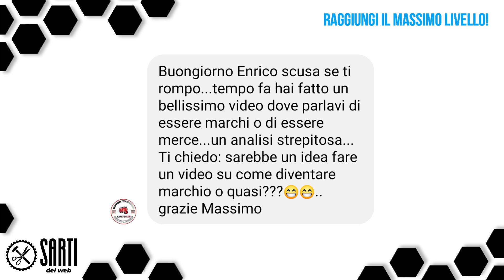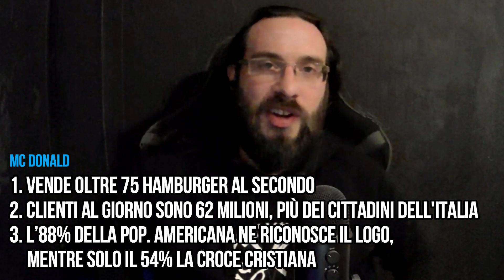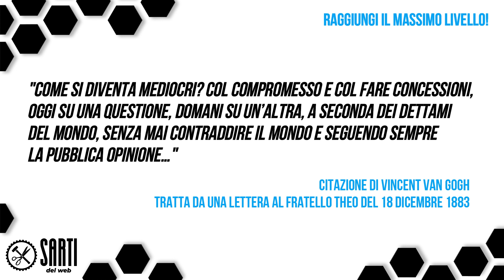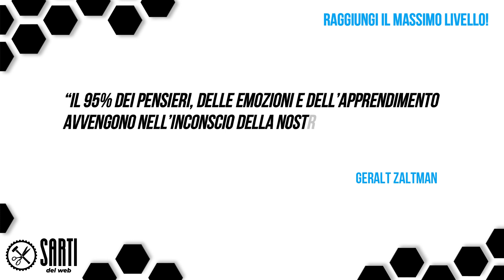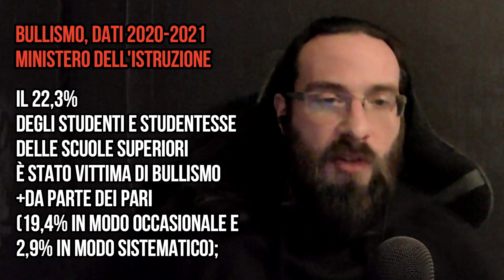Come raggiungi il MASSIMO livello della tua Azienda?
Qual è il massimo livello che puoi raggiungere con la tua Azienda? E quando lo hai capito… come ci arrivi?

Nel video di oggi rispondo ad una domanda ambiziosa ed assolutamente legittima…

Perché se quello che offri è un buon Prodotto o Servizio, hai tutte le carte in regola per creare un’Azienda ricca e prospera!

Ti manca solo un ingrediente fondamentale… sapere in che direzione muoverti

Quando hai aperto la società non ti hanno fornito il libretto d’istruzioni, vero?

Peggio, la maggior parte delle informazioni che ti trovi in mano sono buone solo a lasciarti lì dove sei ora!

In balia della crisi, in quel calderone bollente con la maggior parte delle attività italiane…

Niente paura, nel video di oggi troverai una chiave in grado di ribaltare la situazione

- Esiste la crescita infinita?

Si e no, ed il massimo del fatturato che puoi raggiungere dipende dal dettaglio di questa risposta

- Perché le multinazionali macinano fatturato a fiumi giorno e notte?

Se ti limiti a rispondere “perché loro possono” facendo spallucce non cambierà mai nulla

La situazione in cui sei oggi potrà solo trascinarsi avanti per mesi e anni…

E con la prossima crisi peggiorerà ulteriormente!

È affrontando queste domande e trovando le risposte che potrai capire cosa manca davvero alla tua impresa

Quell’ingrediente che potrà fare la differenza e portarti ai risultati che hai sempre sognato!

Di cosa parlo? Guarda il video di oggi e lo scoprirai

Come alzare i Prezzi della tua Azienda senza perdere Clienti?

Vieni sul gruppo dei Sarti del Web!

Il libro del Sarto “Comunicazione su Misura”!

Automatizza la tua Comunicazione e vendi in ogni momento

Le risorse gratuite per imparare a Comunicare Online!